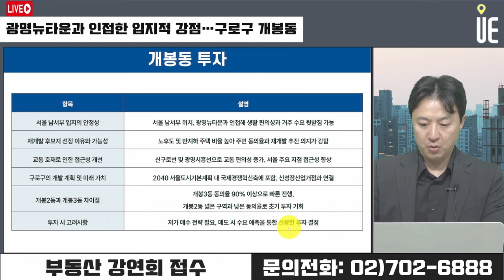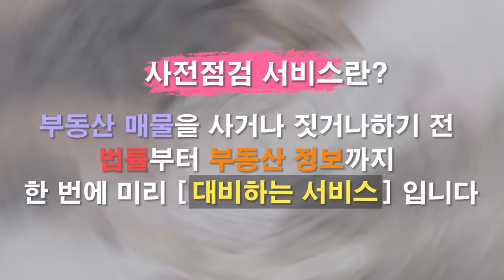광명뉴타운과 인접한 개봉동, 재개발로 수익을 극대화하는 방법 [12시 송승현 라이브]